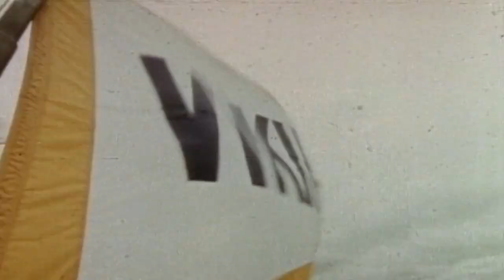Time Machine: Jon Kolb | Pittsburgh Steelers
Stan Savran of Steelers Nation Radio sits down with former Steelers offensive lineman Jon Kolb to discuss his NFL Draft story, the Steelers offensive line of the 1970’s, the Steelers matchups against the Raiders in the 70’s, his favorite Super Bowl victory and more